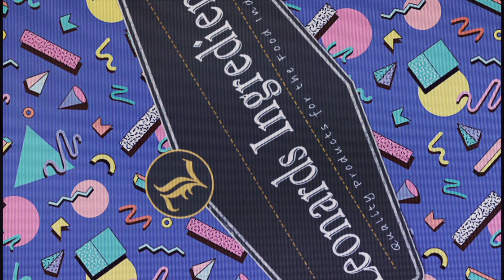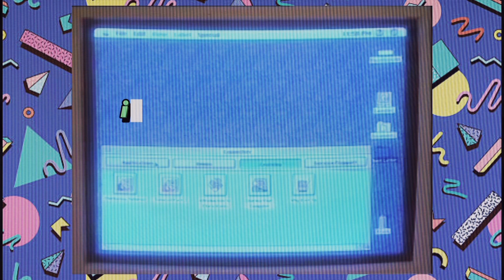Episode 51: Friday Funtimes with James and Lucy (J & R Sheffield)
Luke and Doug sit down for a chat with James and Lucy of J and T Sheffield turkey farm.

0:00 Leonards Ad
1:17 intro
2:01 welcome James and Lucy
9:42 the farm
29:00 challenging times
39:27 What sets them apart
52:40 culling
1:02:38 Britain's fittest farmer
1:10:00 Clarksons Farm
1:12:45 Guest Questions

Dougs instagram

other links

Funky fanfare by Keith Mansfield

Renegade garage rock by Joystock